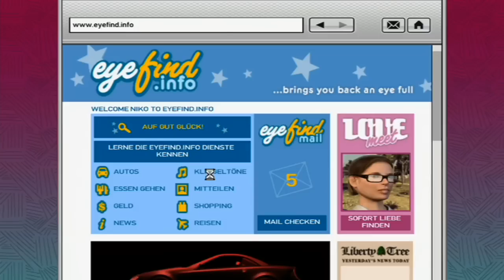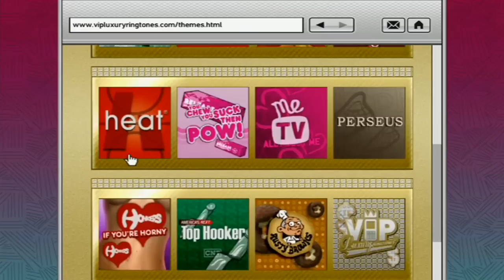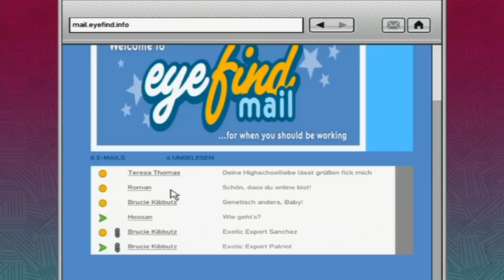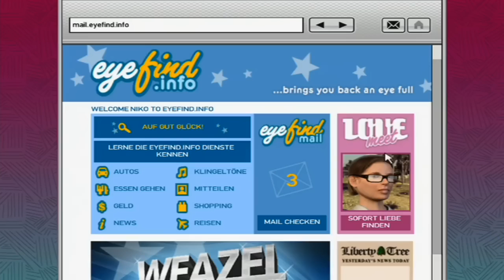Let's Play Grand Theft Auto IV Part 18: Easy as can be [100%] (German)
Brucie braucht wieder einen Wagen und für Jacob machen wir eine weitere Drogenlieferung.

Hauptmission (Brucie Kibbutz):
Easy as can be

Little Jacobs Drug Delivery:
Polizeifalle bei den Festival Towers (3 von 10)